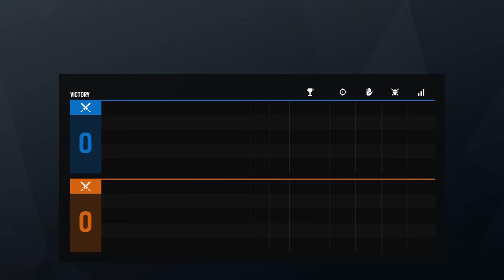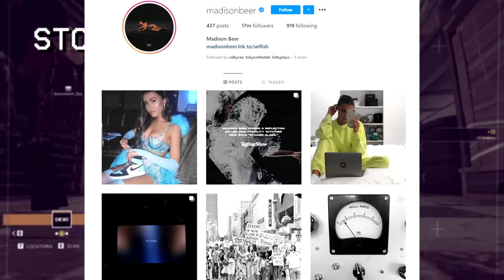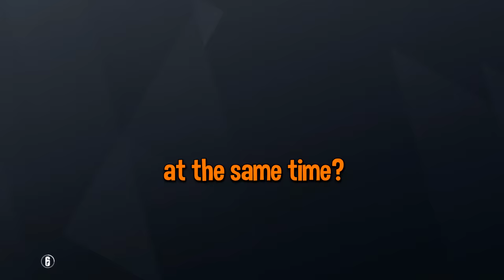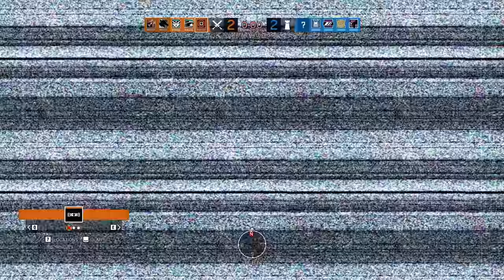Rainbow Six Siege ADULT Edition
Drop the video a LIKE if you enjoyed!